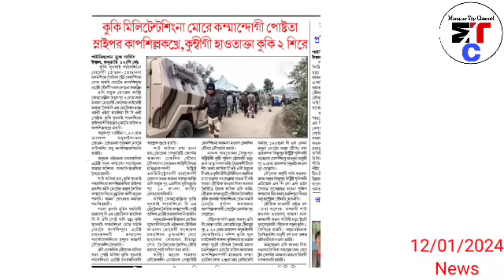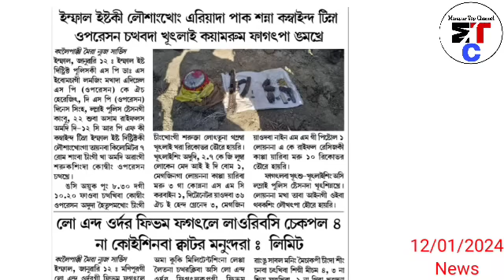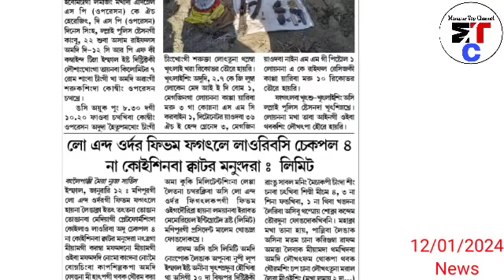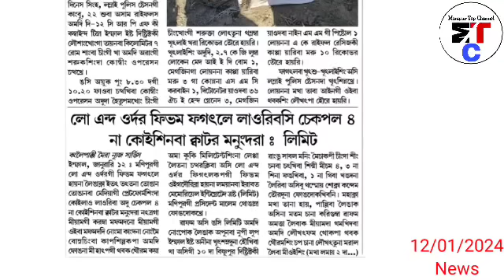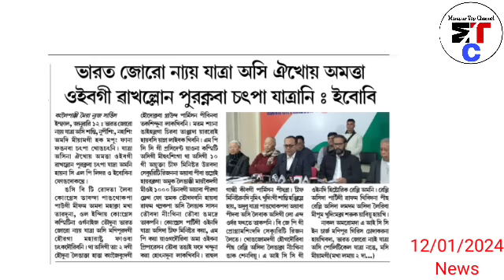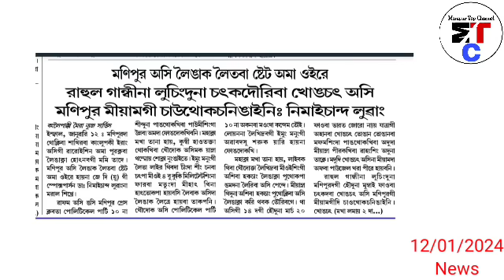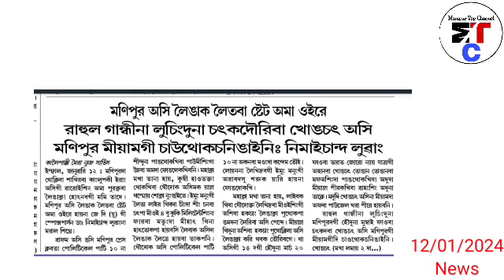12thJan.Nungdang-Kumbi gi Haotak ta Kuki 2 Sire,Kuki Militant singna CDO post 2 da Nongmei kapsilakr